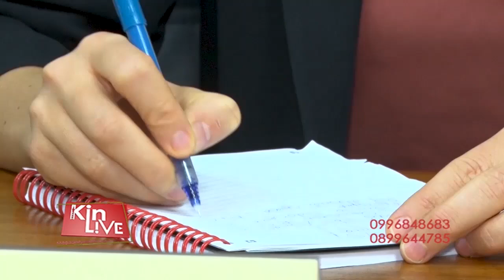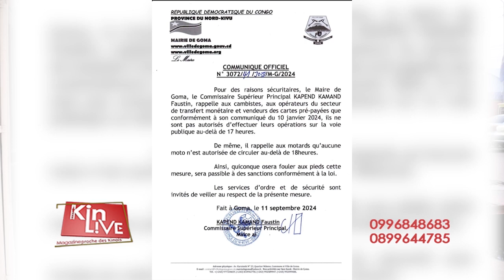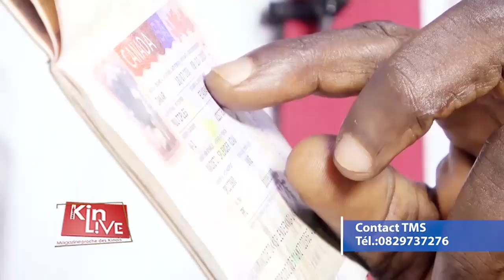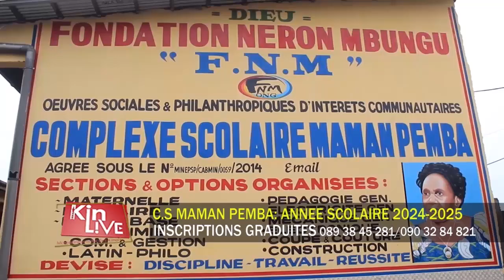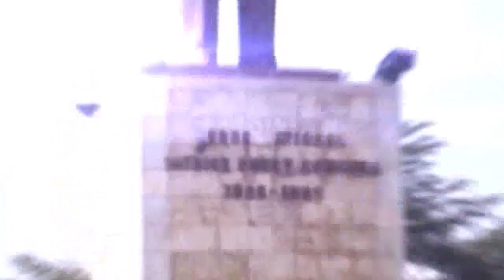LE GOUVERNEMENT CONGOLAIS TRÈS APPRÉCIÉ PAR LE FMI